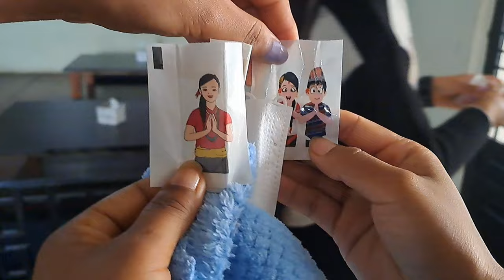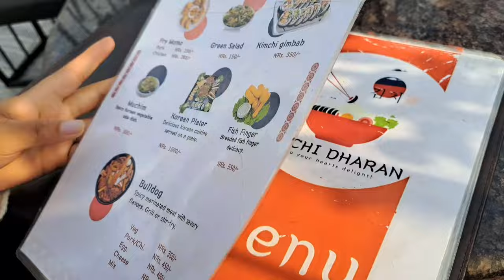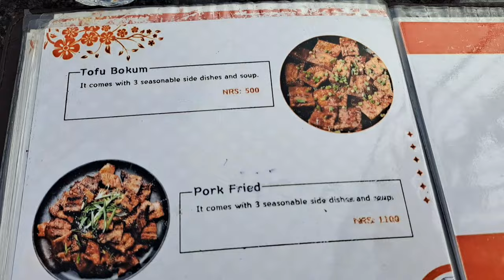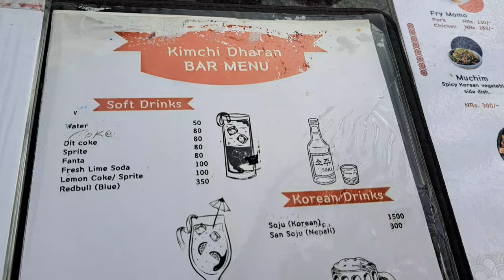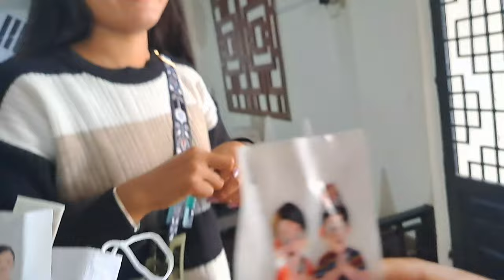Kimchi Dharan Vlog (Korean Restaurant)💁‍♀️|First time Korean food khaem hamile☺️| keeploving💜